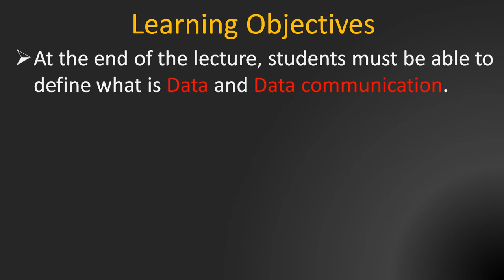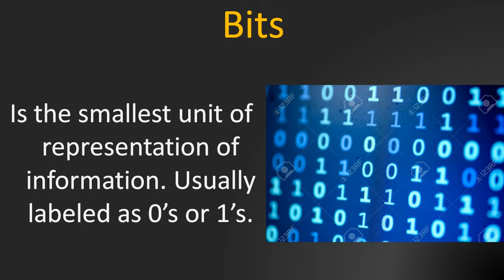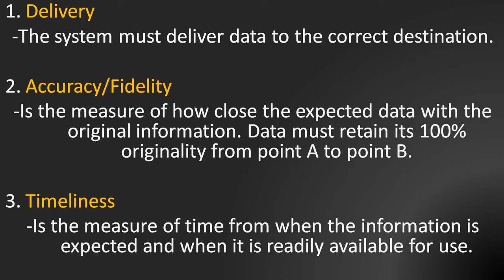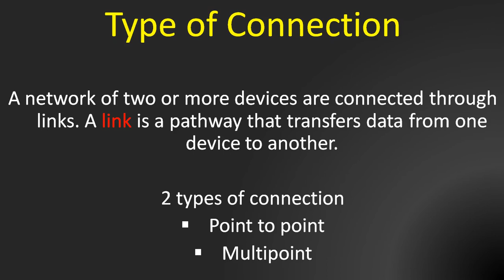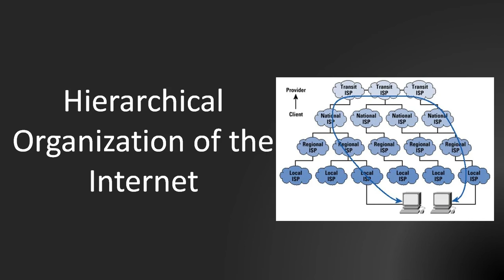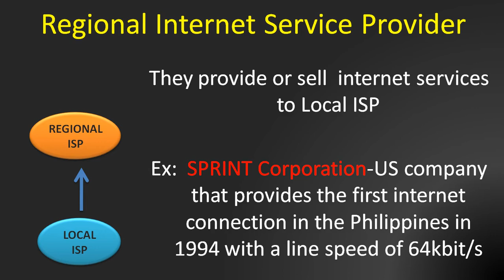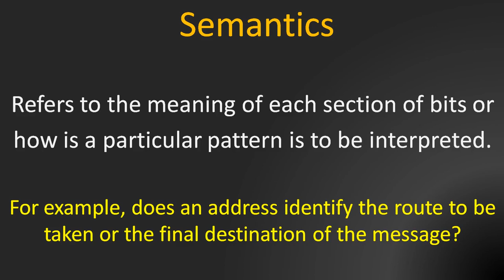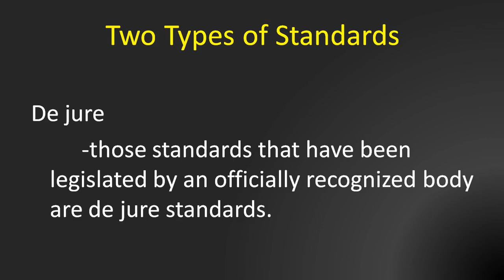Introduction to Data Communication